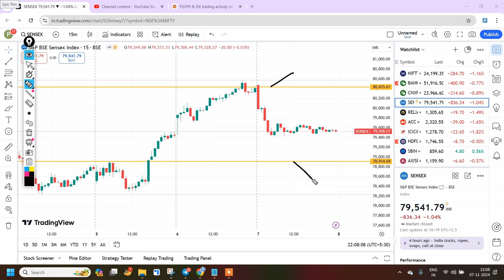શેરબજાર આજ કાલ - Daily Stock Market Update - 7 NOV 2024